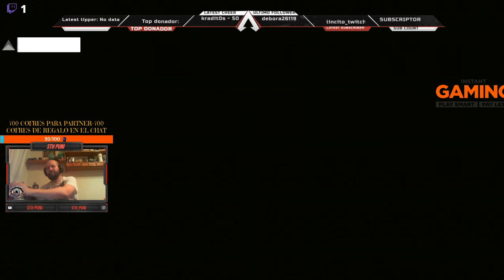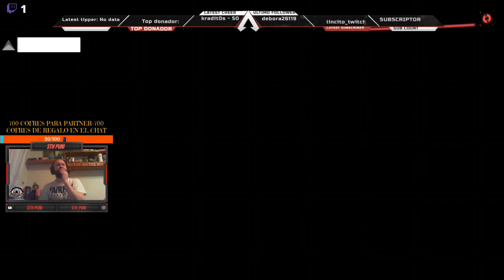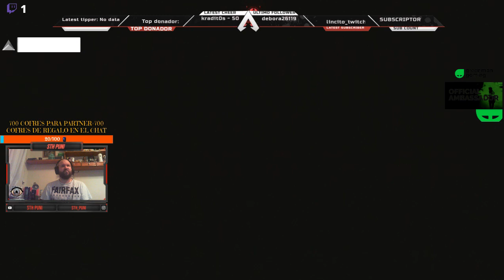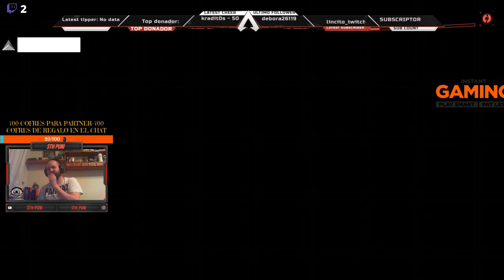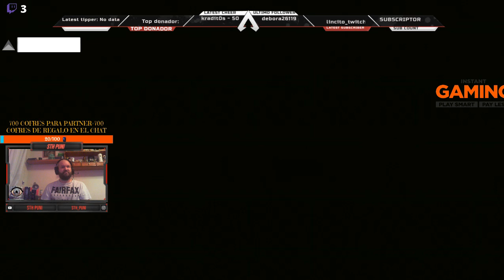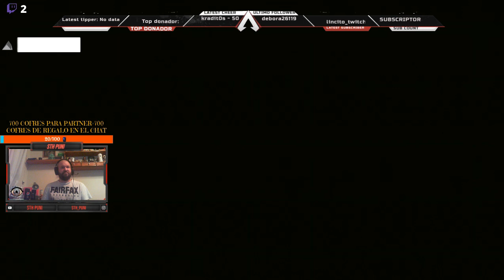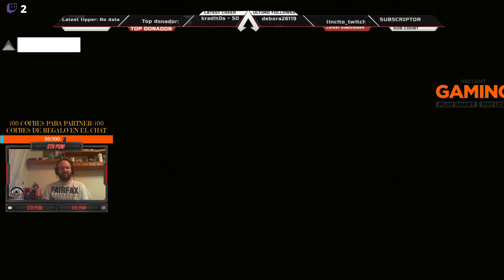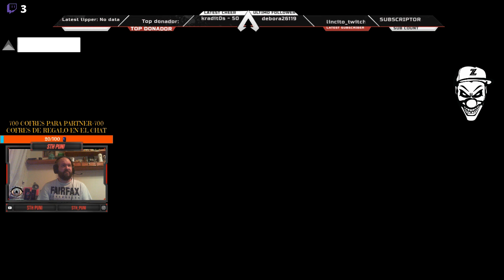CIBERPUNIK CAPITULO 2 PARTE 1( DISCULPAD POR EL MICRO SI SE ESCUCHA MAL DIO FALLO DURANTE EL STREAM)